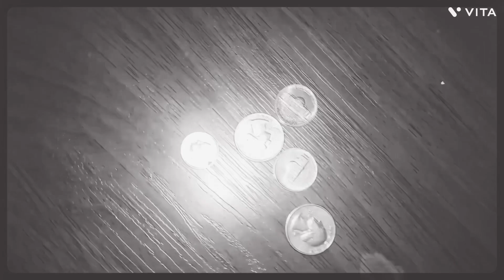New changes in the Channel